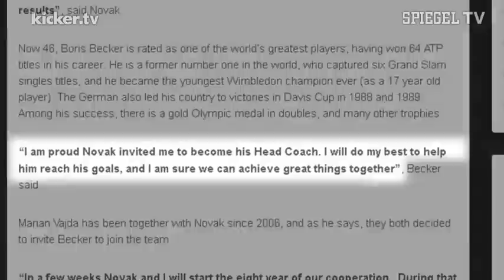Bum-Bum-Becker - Endlich wieder Tennis - kicker.tv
Boris Becker kehrt 14 Jahre nach dem Ende seiner Karriere völlig überraschend als Coach von Novak Djokovic auf die Tour zurück und soll den Serben wieder zur Nummer eins der Welt machen. "Ich bin stolz, dass Novak mich gefragt hat, sein Coach zu sein", wird der Leimener zitiert.